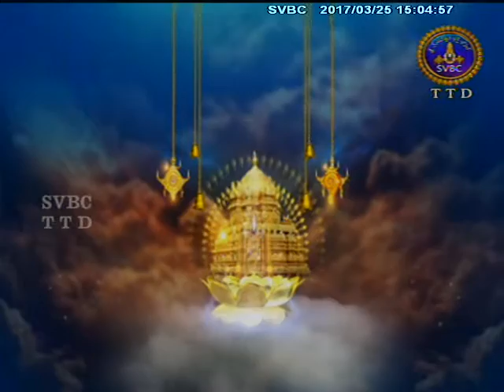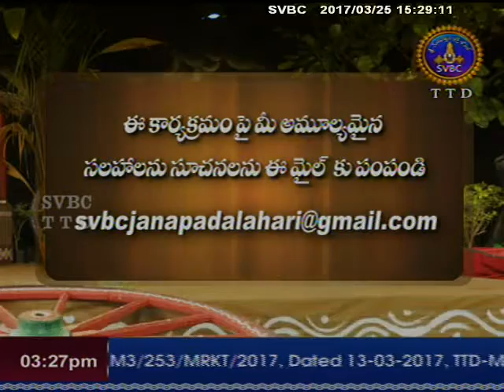Janapadalahari | Epi - 12 | 25-03-17 | SVBC TTD